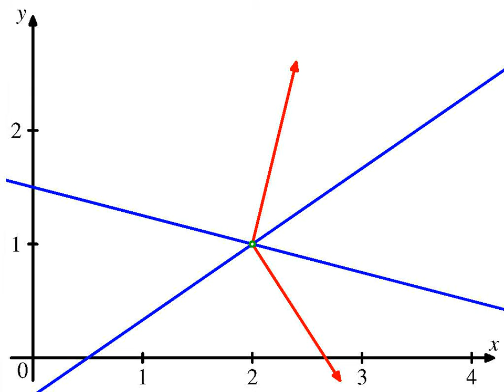Gauss Algorithm in 2 dimensions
This animation shows how the Gauss algorithm modifies the straight lines defined by the two equations x+4y=6, x-3y = 1 to finally find a solution.